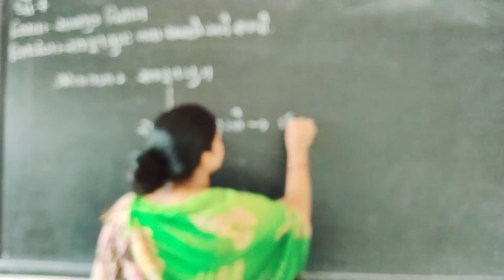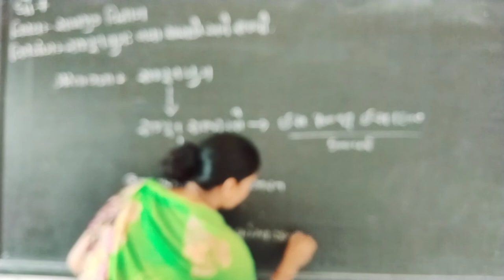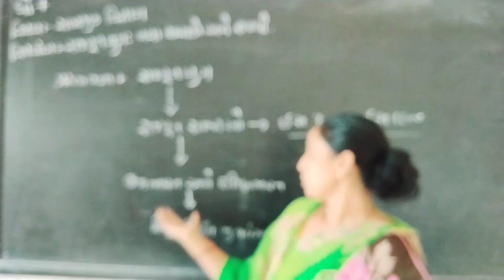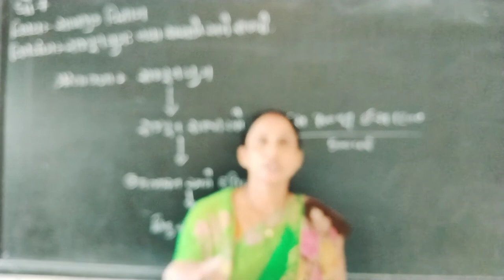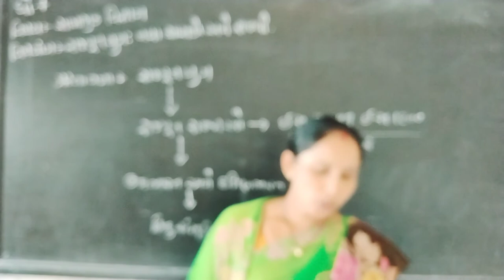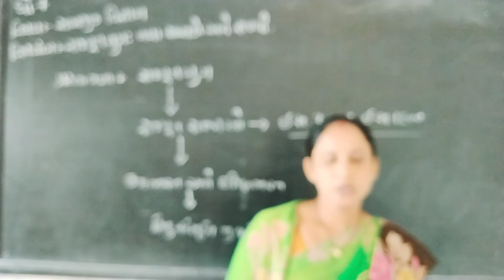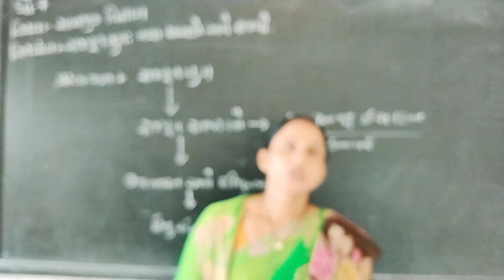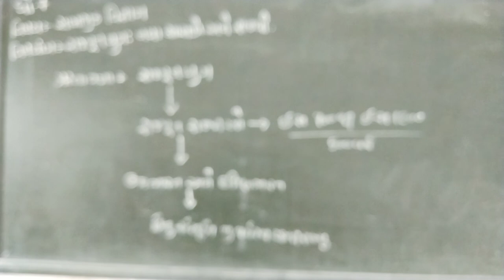std 7 samaj ch 1 video